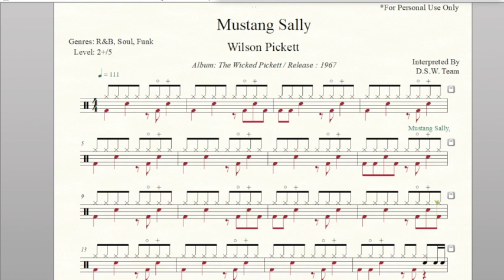Drum Score - Wilson Pickett - Mustang Sally (Preview)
Artist: Wilson Pickett
Album: The Wicked Pickett
Released: 1966
Genres: R&B, Soul, Funk
Tempo: 111
Time Signature: 4/4
Level: 2+/5
Pages: 3